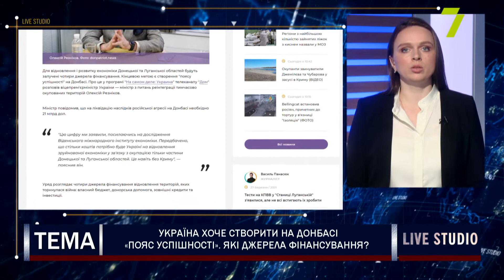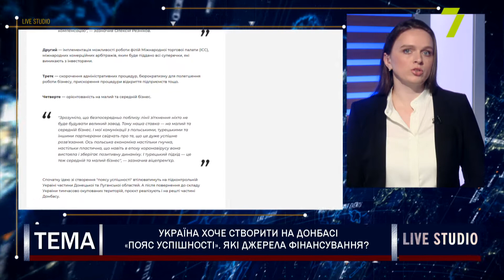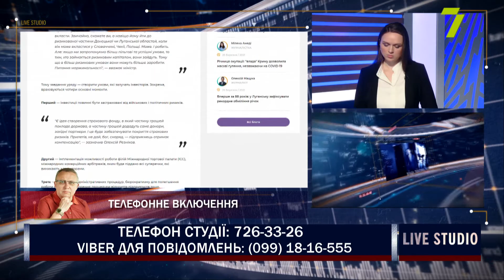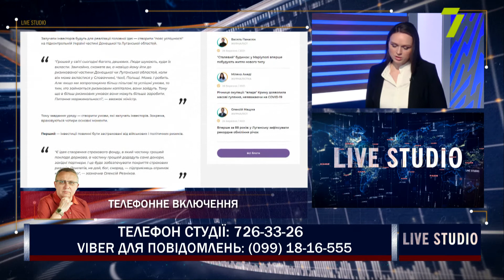Україна хоче створити на Донбасі «пояс успішності». Які джерела фінансування?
на прямому зв'язку:
Валерій Клочок,  політичний та економічний експерт
Олександр Савченко, ректор Міжнародного інституту бізнесу